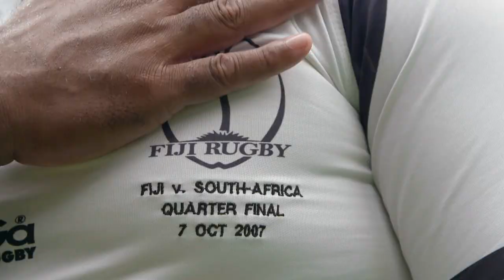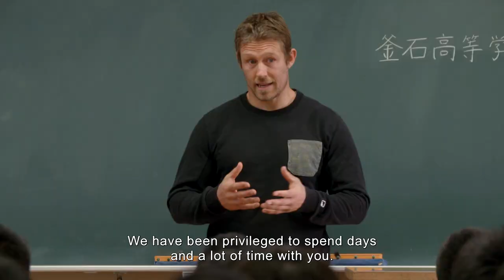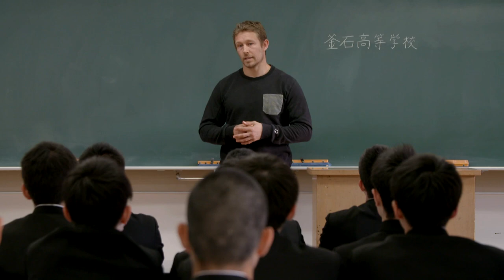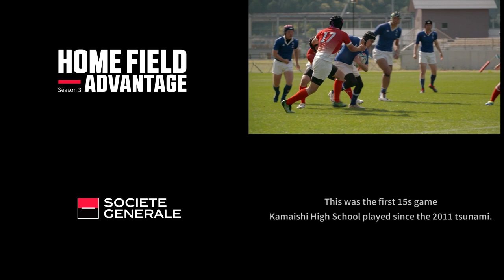Home Field Advantage S03E06 - The more you love something, the further you take it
The acclaimed Home Field Advantage documentary series is following up its successful first two seasons with the release of Season 3.

As the world of rugby gears up for the ninth Rugby World Cup, Jonny Wilkinson is sending some of his friends, all of them capped rugby players, on a mission around the world to see first-hand the human and social benefits of the sport for those who practise it. Their journey to Japan, the host of the next Rugby World Cup and final destination of this eye-opening adventure, will be full of useful tips, incredible people and a treasure trove of experiences.